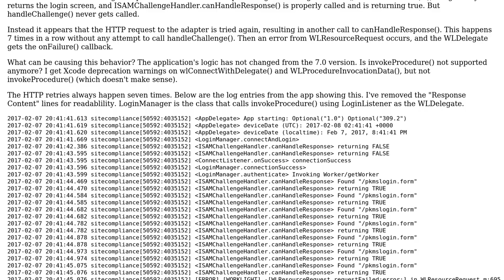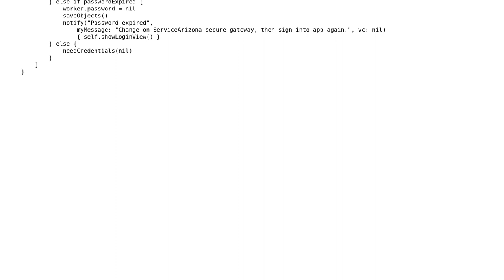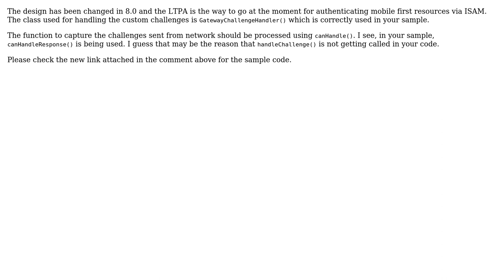GatewayChallengeHandler: handleChallenge() not being called after upgrading to MobileFirst v.8.0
With thanks & praise to God, and with thanks to the many people who have made this project possible! | Content (except music & images) licensed under CC BY-SA | Music | Images & others | With thanks to user Todd Phillips user Pranab Agarwal and the Stack Exchange Network Trademarks are property of their respective owners. You are responsible for your own actions.